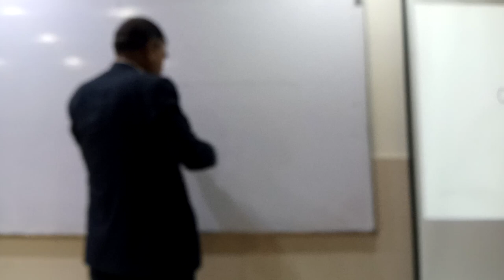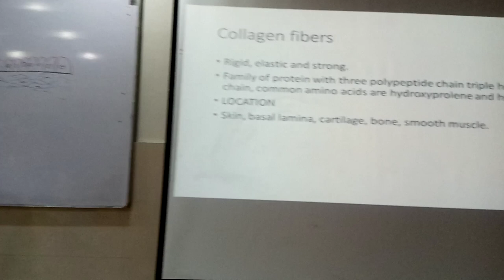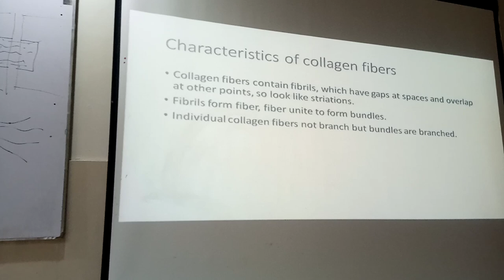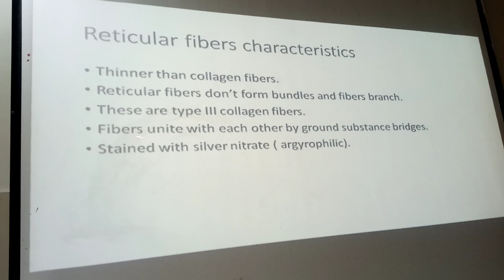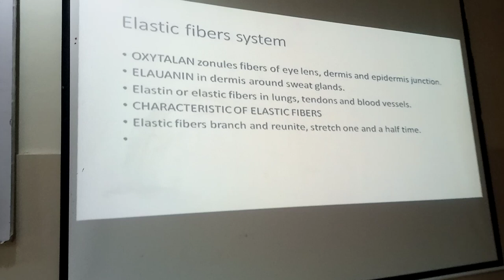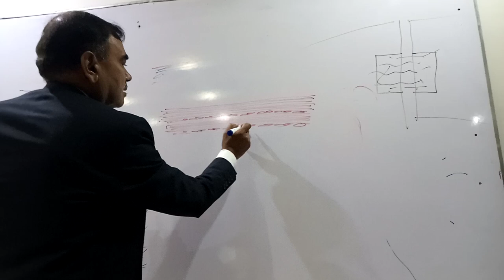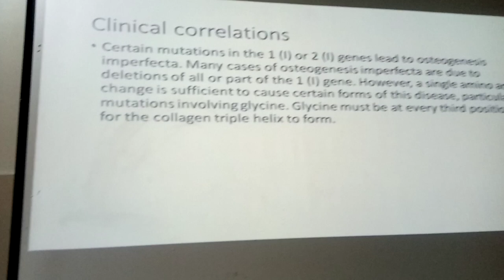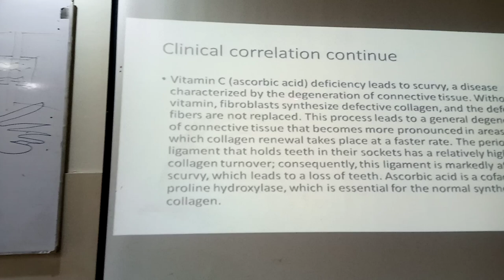Lecture On Connective Tissue Part 1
Lecture On Connective Tissue Part 1 For PRCMDC Students( 1st Year)